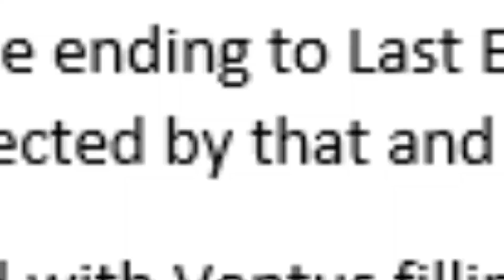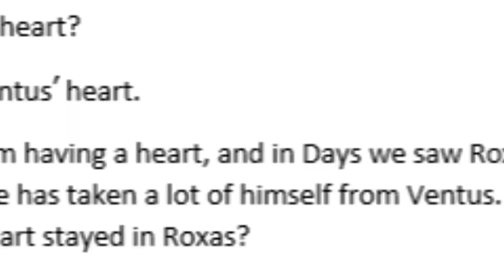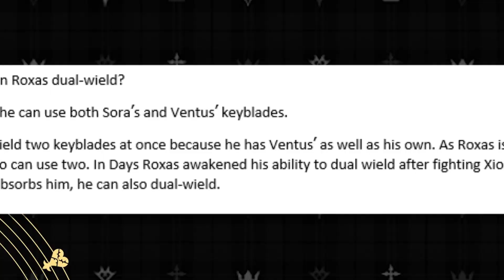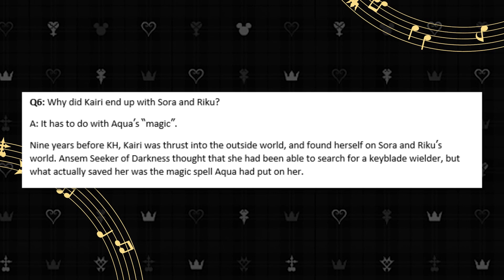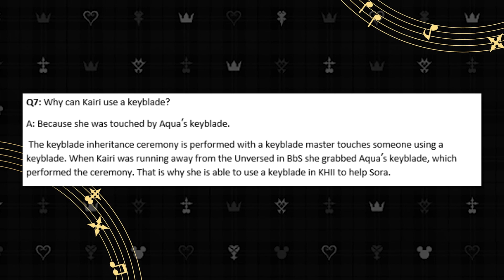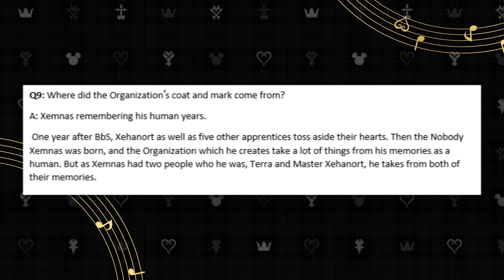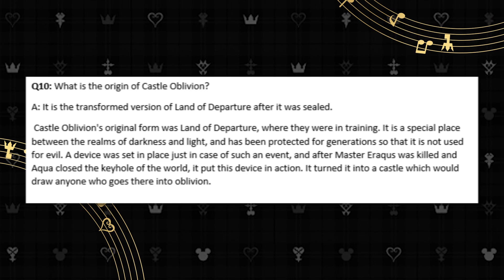The ORIGINS of the Organization Coat! The Master TEASED in Birth by Sleep? Kingdom Hearts Ultimania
The Kingdom Hearts Birth by Sleep Ultimania features TONS of Exclusive Information about select Kingdom Hearts Games releasing during that time, today we'll be covering the 20 Questions section of the Book!

ENTER THE KINGDOM HEARTS COMBO CONTEST! You can submit Combos on Twitter and YouTube, but be sure to read the rules here: